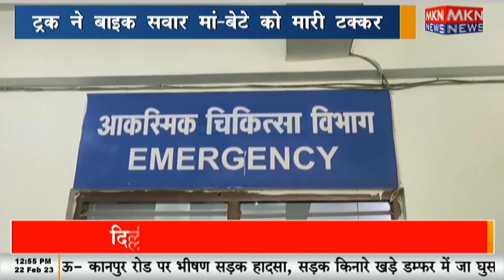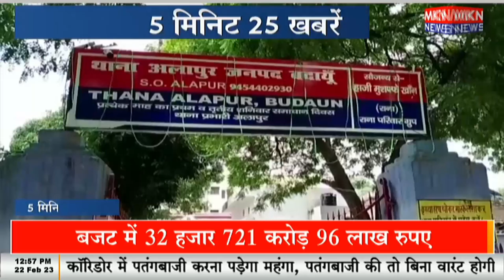5 मिनट 25 खबरे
5 मिनट 25 खबरे